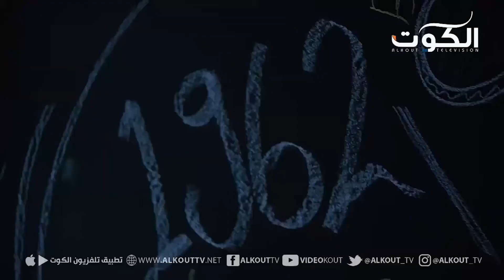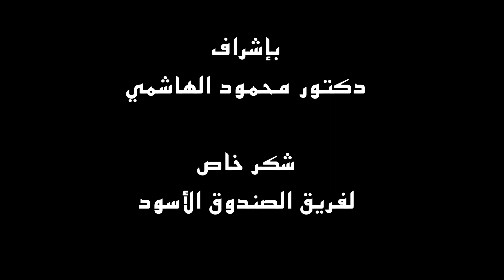الصندوق الأسود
فيلم الصندوق الأسود
مشروع  طلبة التدريب الميداني
قسم الإعلام - جامعة الكويت
أستاذ المقرر: الدكتور محمود الهاشمي